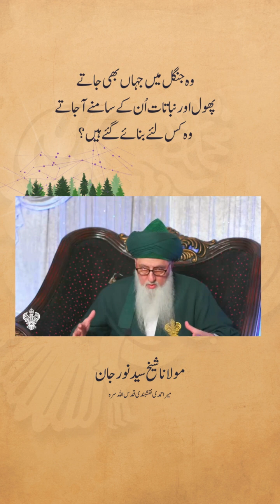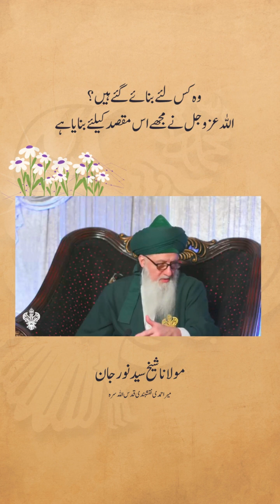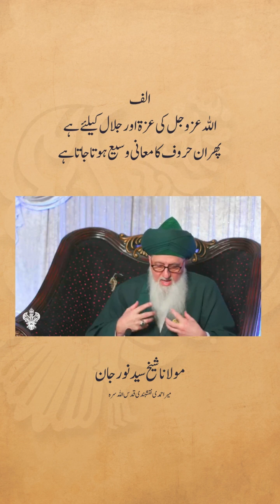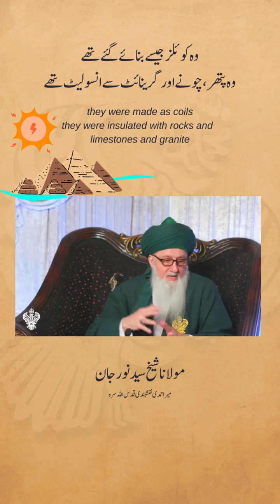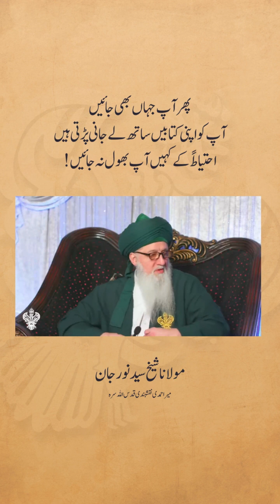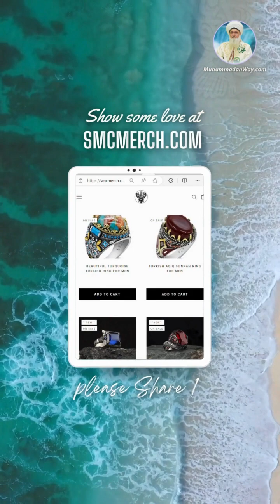Who brought knowledges on earth? Awlia-Allah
دُنیا میں علوم کون لیکر آئے؟ اولیاللہ

SayedenaMuhammad ص
ShaykhNurjanMirahmedi ق